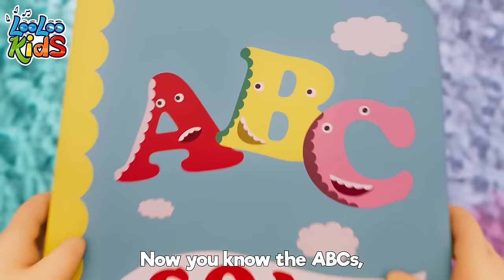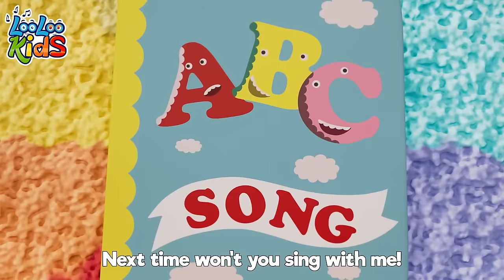Shark a Doo - Baby Shark Doo Doo Doo🦈 Toddler Fun Learning Nursery Rhymes - Happy Melodies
Splash into learning and fun with the NEW📍 "Baby Shark Doo Doo Doo" 🦈 from LooLoo Kids! This toddler fun learning nursery rhyme is packed with happy melodies that will have your little one singing, dancing, and learning all at once. Dive deep into the ocean with Baby Shark and his family for an educational adventure that teaches rhythm, repetition, and family values through catchy tunes and vibrant animations. Perfect for engaging young minds in a joyful learning experience, this song is a great way to introduce early musical education while having a great time. Don't let your toddler miss out on the fun—click play now and join the underwater party with "Baby Shark Doo Doo Doo" by LooLoo Kids!